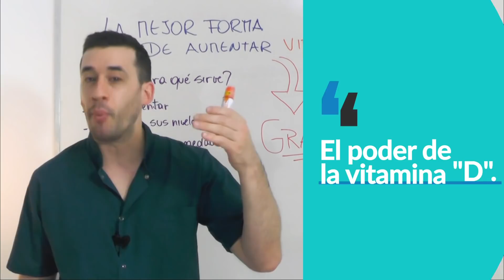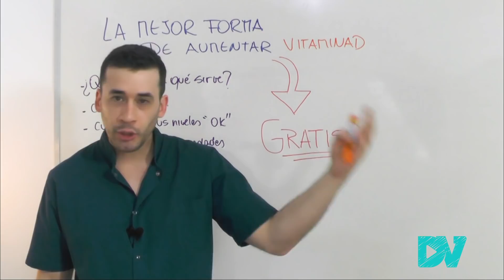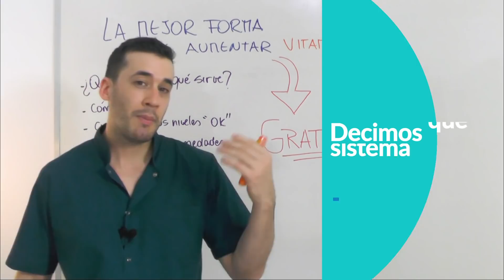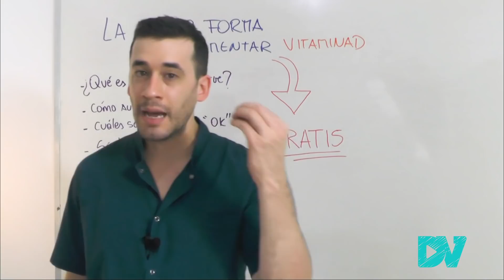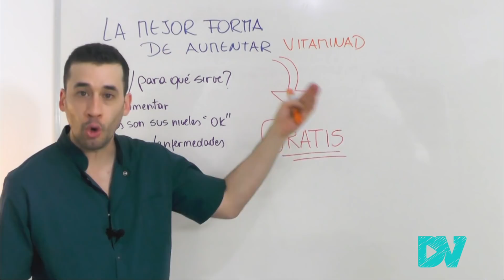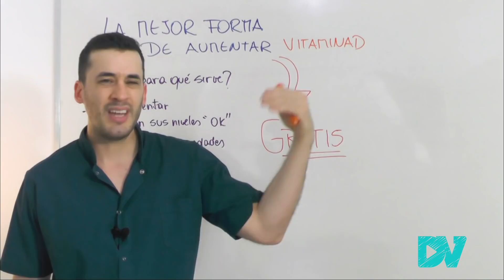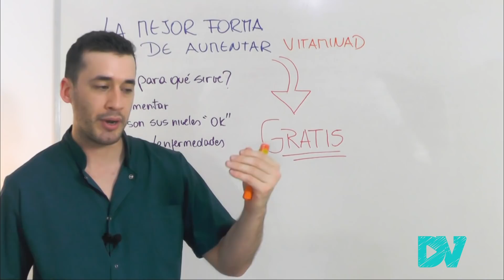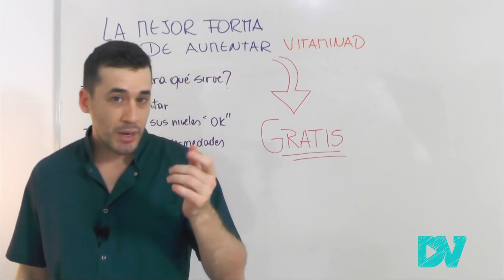AUMENTA TUS INMUNIDAD CON LA "LUZ DEL SOL" COMO MEDICINA| LO MEJOR PARA AUMENTAR TU VITAMINA D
¡EL PODER DE LA LUZ DEL SOL (LUMINOTERAPIA) PARA AUMENTAR LOS NIVELES DE VITAMINA D!
La vitamina D es una hormona que controla muchas funciones de nuestro cuerpo. Es importantísima para aumentar nuestras defensas, mejora la inmunidad, ayuda a mantener la salud de los huesos, el calcio, el fósforo. Se la encuentra de varias formas: colecalciferol, ergocalciferol, calcitriol, paricalcitol.

La falta de vitamina D se asocia a la aparición de enfermedades como el cáncer, problemas cardíacos, raquitismo, osteoporosis.

Además, niveles normales de vitamina D pueden ayudar al tratamiento del COVID 19.

00:00 ¡La mejor forma de aumentar tus defensas!
01:23 Vitamina D qué es y para que sirve
02:44 La vitamina D ayuda a aumentar la inmunidad y prevenir enfermedades
05:13 La mejor fuente de vitamina D es el sol
06:40 Alimentos ricos en vitamina D
07:44 Valor normal en sangre y deficiencia de vitamina D
09:08 Sintomas de falta de vitamina D
10:16 Suplementos de vitamina D: ¿cómo se debe tomar? (cantidad recomendada)
12:27 El sol y la vitamina D: ¿cuánto sol debo tomar?